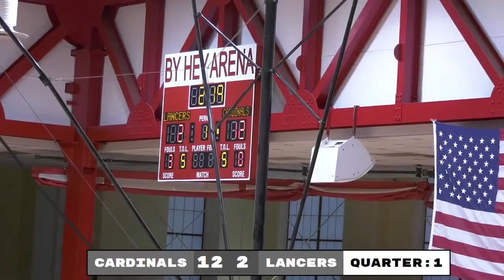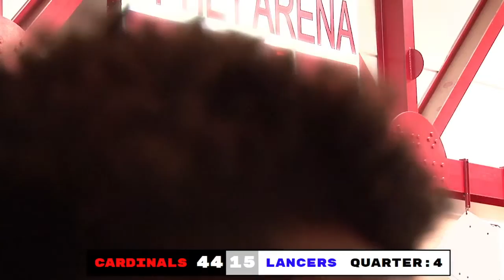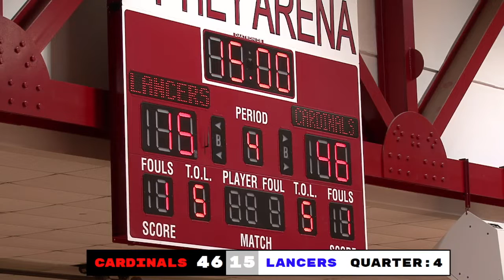Girls Middle School Basketball: Northwood Cardinals vs. Lakeside Lancers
The Northwood Cardinals take on the Lakeside Lancers on Wednesday, Jan. 18, 2023, for the girls middle school championship at North Side High School's By Hey Arena.